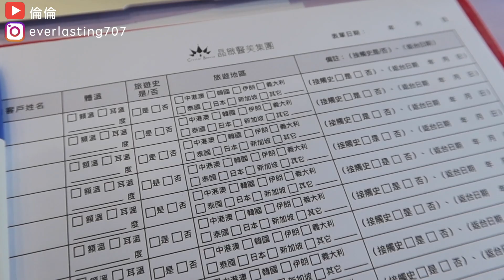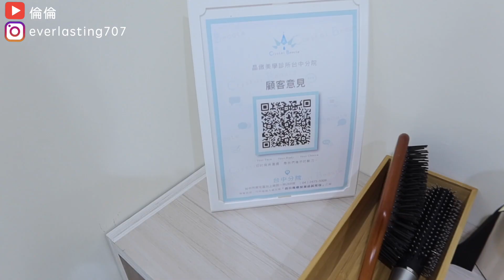音波拉提超痛？效果超好？過程全記錄！雙下巴都不見了！｜倫倫 LunLun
喜歡影片記得幫我按喜歡和訂閱唷❤️

1:31 改善前狀況
2:31 醫師諮詢
9:22 施打音波拉提
14:27 兩個月後效果分享

📍晶緻美學診所 台中分院
台中市南屯區向上南路一段268號

📹Canon G7X miii / iPhone XS